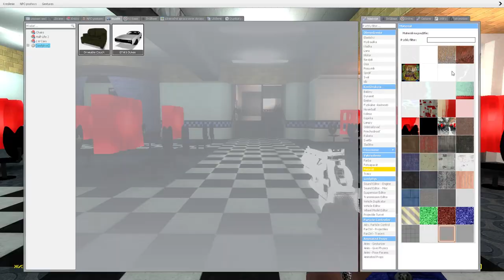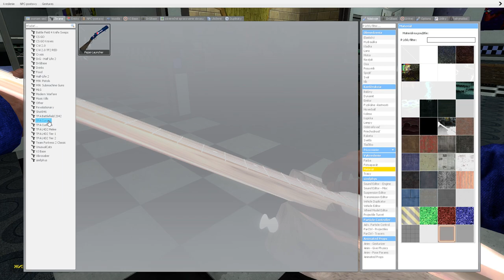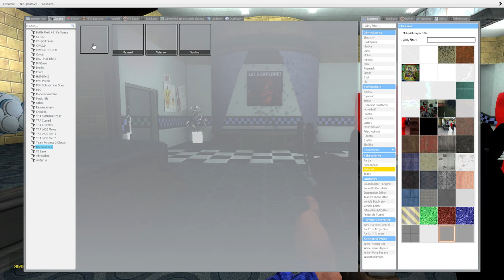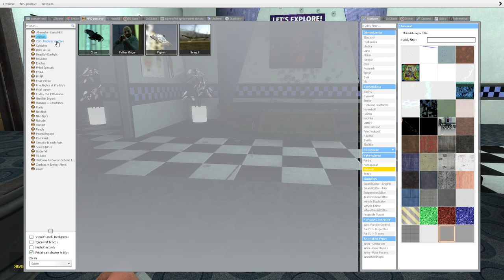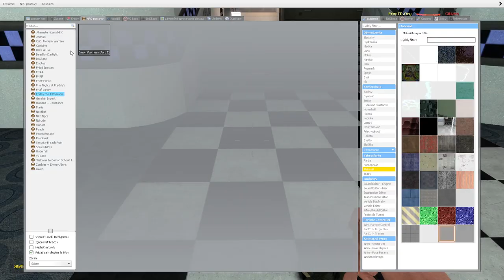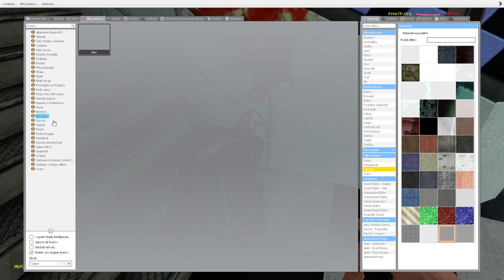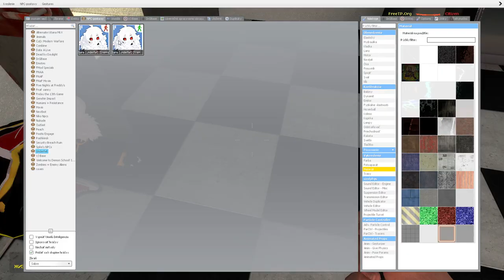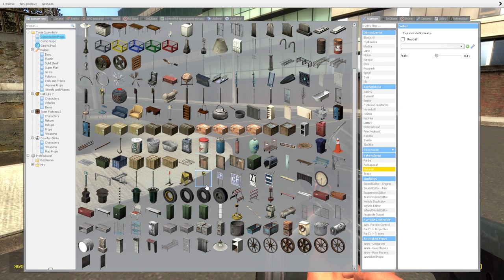gmod pt11 další addons